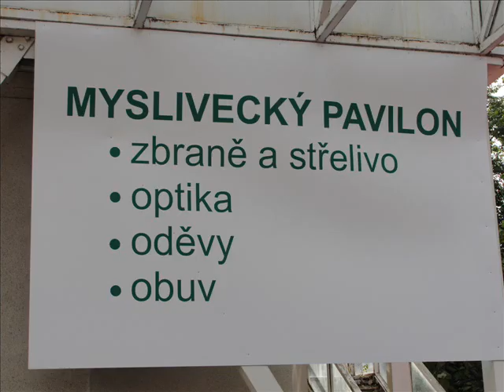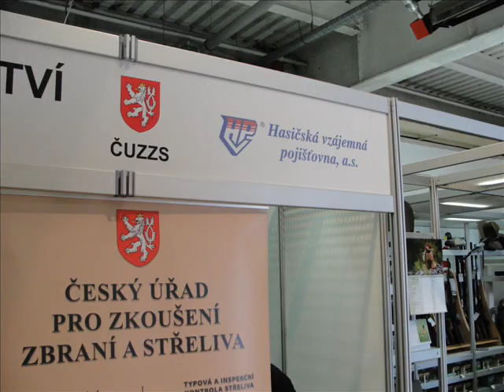České Budějovice - Země živitelka 2010 (myslivecký pavilon F 1)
Barča a její rajón...